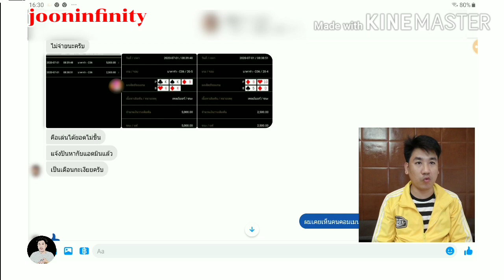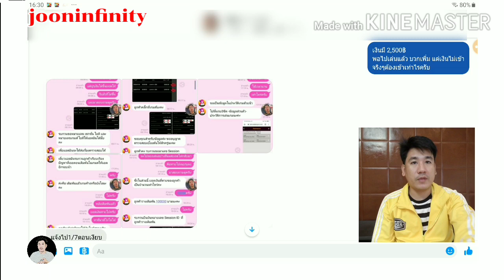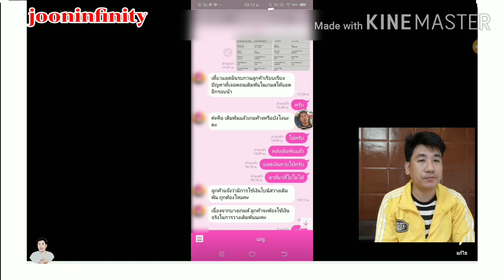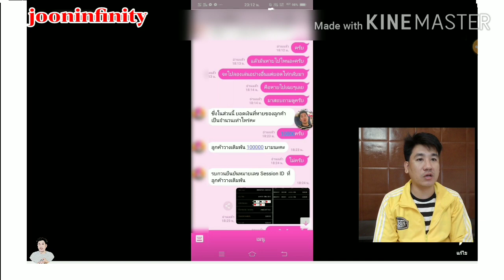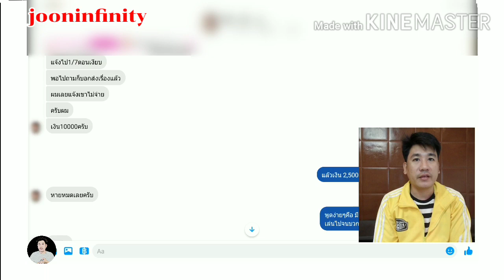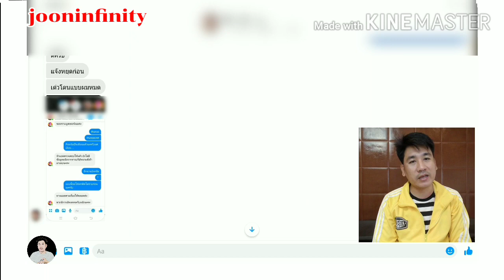EP:11แฉกลโกงบาคาร่าออนไลน์เล่นได้แต่เงินไม่ขึ้น แถมทุนก็ยังหายอีก | Jooninfinity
คลิปนี้ทางแฟนเพจอยากแชร์ประสบการณ์ให้รับรู้ ว่าเล่นบาคาร่าออนไลน์ เล่นได้เงินแต่ยอดไม่ขึ้น แถมทุนก็มาหายอีก
มีทุน 2,500฿
เล่นตาแรก ลงไป 2,500฿ เล่นได้ บวกเป็็น 5,000฿
เล่นตาที่สอง ลงไป 5,000฿ เล่นได้ บวกเป็น 10,000฿
หายหมดทั้งทุนและกำไร รอมา 1 เดือนเต็ม สอบถามแอดมินก็บอกตามเรื่องให้อยู่

เพจ Facebook ช่อง jooninfinity ทั่วไป

เพจ Facebook ช่อง jooninfinity เล่าเรื่อง ธรรมะ

วีดีโอนี้ที่คุณกำลังชมทำขึ้นมาเพื่อจุดประสงค์สำหรับ"ความบันเทิง"เท่านั้น
เนื้อหาต่างๆที่ทำขึ้นเพื่อให้ท่านผู้ชมสามารถนำไปต่อยอดการเรียนรู้
ทาง jooninfinity จะไม่มีส่วนในความรับผิดชอบใดๆทั้งสิ้น

และให้คำแนะนำแก่บุตรหลานของท่านในการรับชมลงนะ